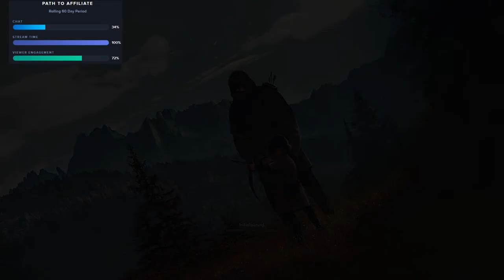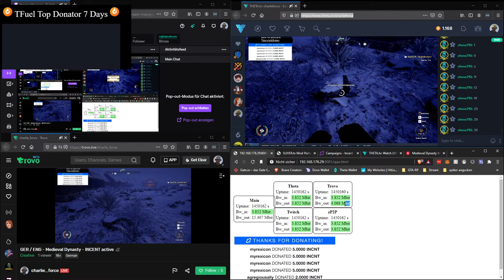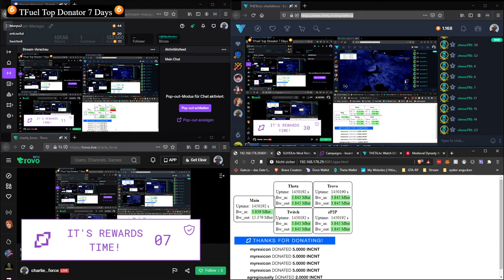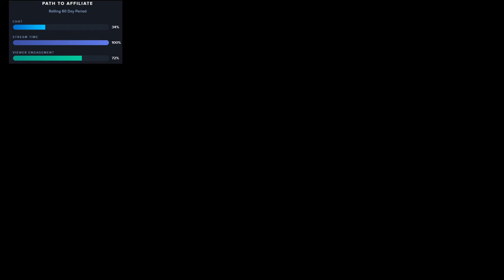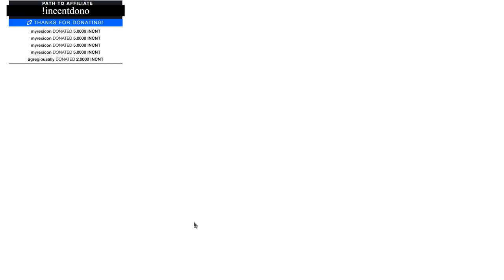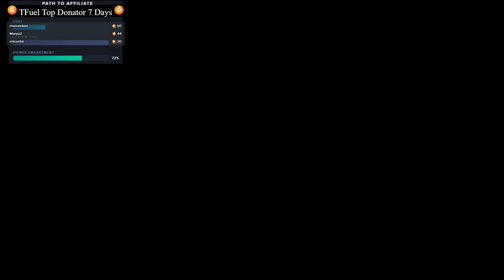2020 09 28 Medieval Dynasty